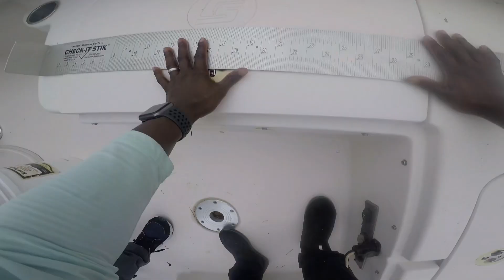Catching Flounder with My Parents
I took my parents flounder fishing for the first time ever!  I had a wonderful opportunity to take my parents out for a day of fishing during this flounder season, and what made it even more remarkable was the fact that both of them successfully landed their first flounders, and they were both keepers! My mom reeled in an impressive 21-inch flounder weighing 3.9 pounds, while my dad's catch was truly exceptional - a citation flounder measuring 24.5 inches and weighing 6.9 pounds. Regrettably, I wasn't able to capture the moment my mom hooked her flounder on camera, but I did manage to record my dad's impressive "doormat" flounder.

I've also provided a link to our fishing setup for those who are interested in learning more.

And if you're into fishing adventures, be sure to check out my boat charter business, which I launched this year

Thank you for tuning in! Enjoy the video!

Fishing Gear
Daiwa 2500 D-Shock Freshwater Spinning Combo 7ft (Amazon)

Carolina Rig using live finger bait